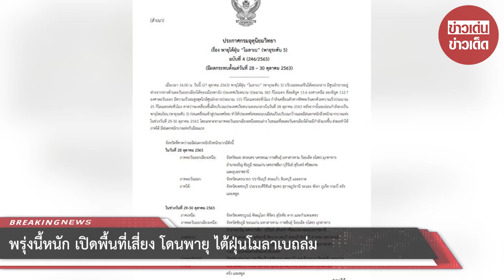พรุ่งนี้หนัก เปิดพื้นที่เสี่ยง โดนพายุ ไต้ฝุ่นโมลาเบถล่ม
เมื่อเวลา 16.00 น. วันนี้ (27 ตุลาคม 2563) พายุไต้ฝุ่น โมลาเบ (พายุระดับ 5) บริเวณทะเลจีนใต้ตอนกลาง มีศูนย์กลางอยู่ห่างจากทางด้านตะวันออกเฉียงใต้ของเมืองดานัง ประเทศเวียดนาม ประมาณ 565 กิโลเมตร ที่ละติจูด 13.6 องศาเหนือ ลองจิจูด 112.7 องศาตะวันออก มีความเร็วลมสูงสุดใกล้ศูนย์กลางประมาณ 155 กิโลเมตรต่อชั่วโมง กำลังเคลื่อนตัวทางทิศตะวันตกด้วยความเร็วประมาณ 25 กิโลเมตรต่อชั่วโมง

คาดว่าจะเคลื่อนขึ้นฝั่งบริเวณประเทศเวียดนามตอนกลางในวันที่ 28 ตุลาคม 2563 หลังจากนั้นจะอ่อนกำลังลงเป็นพายุโซนร้อน (พายุระดับ 3) ก่อนเคลื่อนเข้าสู่ประเทศไทย ทำให้ประเทศไทยตอนบนมีฝนเป็นบริเวณกว้างและมีฝนตกหนักถึงหนักมากบางแห่งในช่วงวันที่ 29-30 ตุลาคม 2563 โดยเฉพาะทางภาคตะวันออ

จังหวัดที่คาดว่าจะมีฝนตกหนักถึงหนักมากมีดังนี้

ในวันที่ 28 ตุลาคม 2563

ภาคตะวันออกเฉียงเหนือ: จังหวัดเลย สกลนคร นครพนม กาฬสินธุ์ มหาสารคาม ร้อยเอ็ด ยโสธร มุกดาหาร อำนาจเจริญ ชัยภูมิ ขอนแก่น นครราชสีมา บุรีรัมย์ สุรินทร์ ศรีสะเกษ และอุบลราชธานี

ภาคตะวันออก: จังหวัดนครนายก ปราจีนบุรี สระแก้ว จันทบุรี และตราด

ภาคใต้: จังหวัดเพชรบุรี ประจวบคีรีขันธ์ ชุมพร สุราษฎร์ธานี ระนอง พังงา ภูเก็ต กระบี่ ตรัง และสตูล

ในช่วงวันที่ 29-30 ตุลาคม 2563

ภาคเหนือ: จังหวัดเพชรบูรณ์ พิษณุโลก พิจิตร สุโขทัย ตาก และกำแพงเพชร

ภาคตะวันออกเฉียงเหนือ: จังหวัดชัยภูมิ ขอนแก่น มหาสารคาม กาฬสินธุ์ ร้อยเอ็ด ยโสธร มุกดาหาร อำนาจเจริญ นครราชสีมา บุรีรัมย์ สุรินทร์ ศรีสะเกษ และอุบลราชธานี

ภาคกลาง: จังหวัดนครสวรรค์ อุทัยธานี ชัยนาท ลพบุรี สระบุรี สิงห์บุรี อ่างทอง สุพรรณบุรี นครปฐม พระนครศรีอยุธยา กาญจนบุรี ราชบุรี สมุทรสงคราม สมุทรสาคร

รวมทั้งกรุงเทพมหานครและปริมณฑล

ภาคตะวันออก: จังหวัดนครนายก ปราจีนบุรี ฉะเชิงเทรา สระแก้ว ชลบุรี ระยอง จันทบุรี และตราด

ขอให้ประชาชนในพื้นที่เสี่ยงภัย ระวังอันตรายจากฝนตกหนักและลมแรง ซึ่งอาจทำให้เกิดน้ำท่วมฉับพลันและน้ำป่าไหลหลากได้

สำหรับคลื่นลมบริเวณทะเลอันดามันและอ่าวไทยจะมีกำลังแรงขึ้น โดยบริเวณทะเลอันดามันและอ่าวไทยตอนบนมีคลื่นสูง 2-3 เมตร อ่าวไทยตอนล่างคลื่นสูงประมาณ 2 เมตร บริเวณที่มีฝนฟ้าคะนองคลื่นสูงมากกว่า 3 เมตร ขอให้ชาวเรือเดินเรือด้วยความระมัดระวัง หลีกเลี่ยงการเดินเรือบริเวณที่มีฝนฟ้าคะนอง และเรือเล็กควรงดออกจากฝั่งในระยะนี้

จึงขอให้ประชาชนติดตามประกาศจากกรมอุตุนิยมวิทยา และสามารถติดตามข้อมูลที่เว็บไซต์กรมอุตุนิยมวิทยา หรือสายด่วนพยากรณ์อากาศ 1182 ได้ตลอด 24 ชั่วโมง

ประกาศ ณ วันที่ 27 ตุลาคม พ.ศ. 2563 เวลา 17.00 น.

กรมอุตุนิยมวิทยาจะออกประกาศฉบับต่อไป ในวันที่ 27 ตุลาคม พ.ศ. 2563 เวลา 23.00 น.

กรรวี สิทธิชีวภาครองอธิบดีกรมอุตุนิยมวิทยา รักษาราชการแทน อธิบดีกรมอุตุนิยมวิทยา

ขอบคุณที่มา :
ขอขอบคุณข้อมูลจาก: